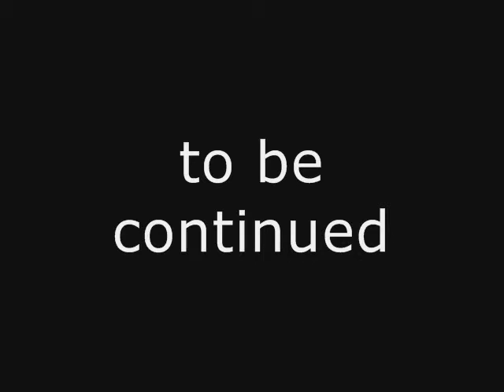stick fu z:the aweakining eppisode 1.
Just watch it. you might actually like it